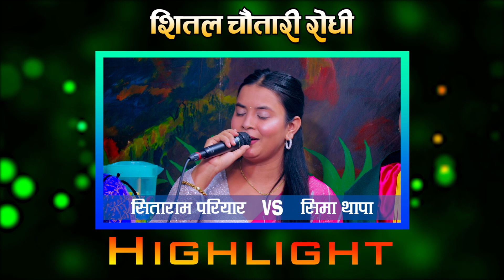के सिमाको बिहे सिताराम सँग होला त ? दोहोरीमै भयो कडा भिडन्त | Sitaram VS Sima | Live Dohori 2079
नमस्कार,
म Shital Gurung
मेरो विभिन्न प्रस्तुतीहरुलाई यहाँहरुले असाध्यै माया गर्दै आईरहनुभएको छ । सर्वप्रथम त यहाँहरुलाई धेरै धेरै धन्यवाद व्यक्त गर्दछु ।
यहाँहरुकै साथ सपोर्ट माया र हौसलाले गर्दा आफ्नै अफिसियल युटुब च्यालन  Shital Gurung मार्फत दोहोरी लिएर आएको छु ।
कृपया भिडियो हेरेर लाईक कमेन्ट सेयर सब्स्क्राईब गरिदिनुहुन बिनम्र अनुरोध गर्दछु ।
Original Song :Salla Dhupaile
Vocal:- Ganesh Gurung & Bishnumaya Gurung
Lyrics:- Ganesh Gurung
Live Dohori Lead Singer :
Sitaram Pariyar
Sima Thapa
Musician Team
♬   Ishwori Parsad Bhusal - Madal
♬  Dipak Samip - Dholak
♬   Pritam Thapa  - Oct Pad
♬   Gam Thapa     - Kyabord